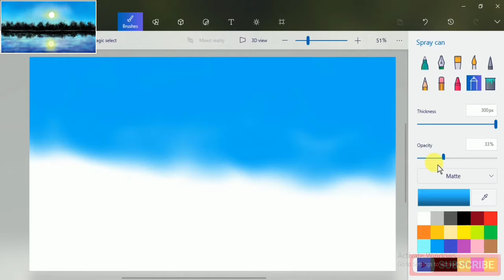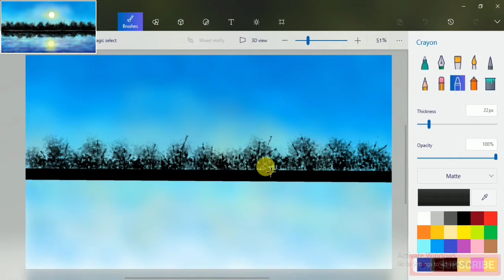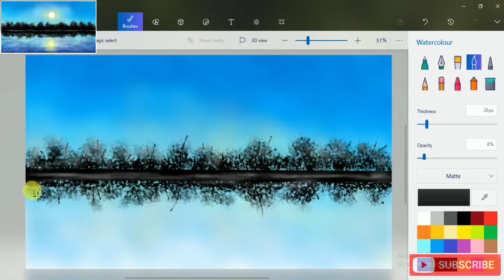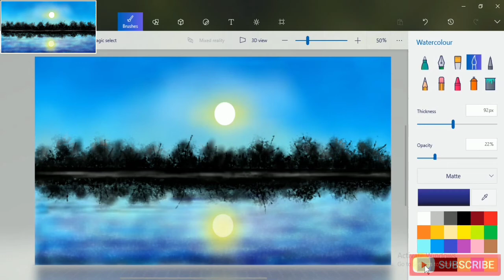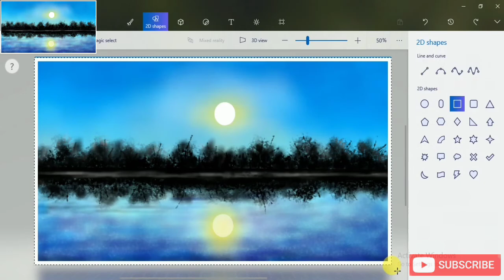How to Draw in Computer Paint Easy | Moon Night Scenery Drawing Easy | The Digital Art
How to Draw in Computer Paint Easy | Moon Night Scenery Drawing  Easy | Night Sky Drawing With Oil Pastels Easy | How to draw in computer

Hello,
friends😍